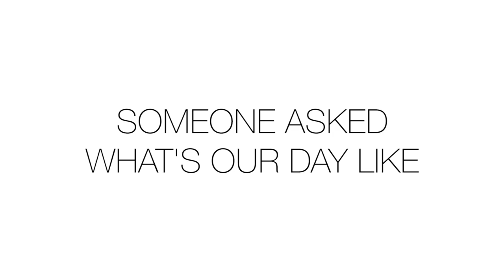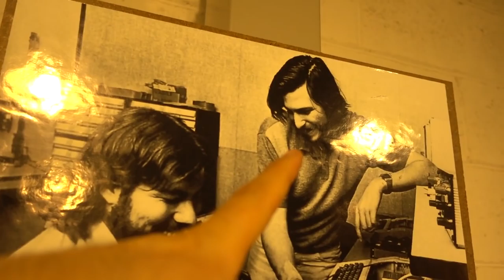Cinema Projector in the Shop? (Explicit)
We got a lot of people asking what's our day like...
This is just a little extract of today, the goofyness was taken down a notch for the camera, we are much stupider off camera... :-)

Making this video gave me the opportunity to work on another future video about CA GLUE AND KICKER that I hope you'll like.
Will be my first and probably last informative video... :)

Thanks so much for your support family, bananananananas!
Which is a banana plus an anan an... wait... an anas... the ananas!

This video is part of a 30 days challenge that I started with my brother David Waelder:

Suggestions, questions or stuff related to the challenge? Comment, I read them all!